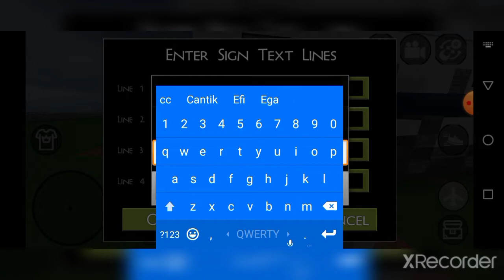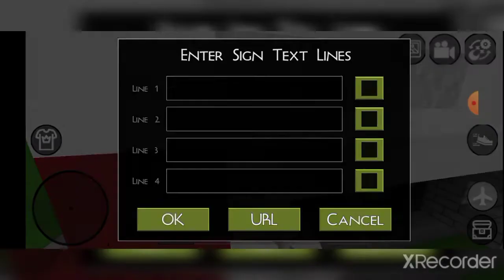tutorial membuat (cc 206) di mini blok 3D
maaf kalau salah